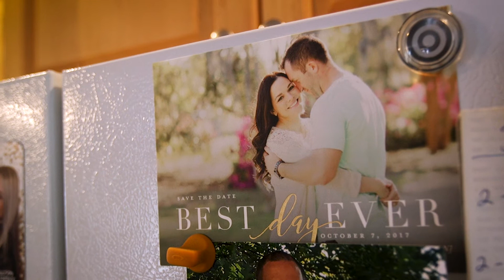Stephanie & Chet Wedding Trailer